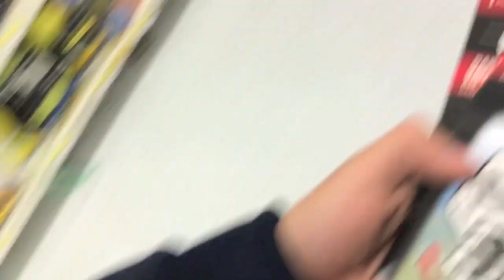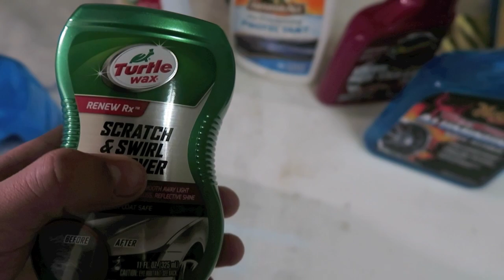DETAILING MY CAR!!!! (Watch This Before You Detail Your Car!)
whats up its youre boy jose back again with another video! i hope you enjoy this video please make sure to leave a thumbs up and drop a comment down bellow on what kind of video would you like to see next :)
Clay Baring video down bellow!